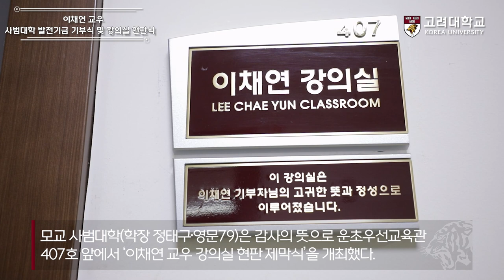[고려대학교 Korea University] 이채연 교우 사범대 발전기금 기부식 및 강의실 현판식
이채연 교우 사범대 발전기금 기부식 및 강의실 현판식

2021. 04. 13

고려대학교 본관 총장실 및 운초우선교육관